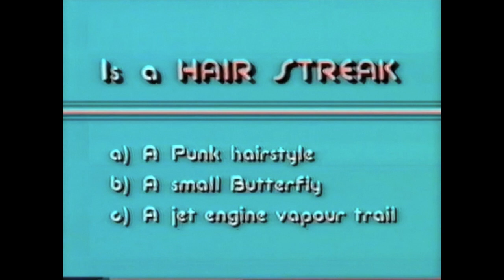Huge Numbers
Sand grains on a beach . . . hairs on your head . . .  Both are very big numbers!  How good are you at estimating huge numbers?